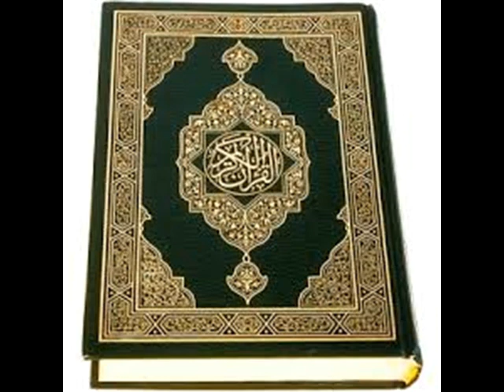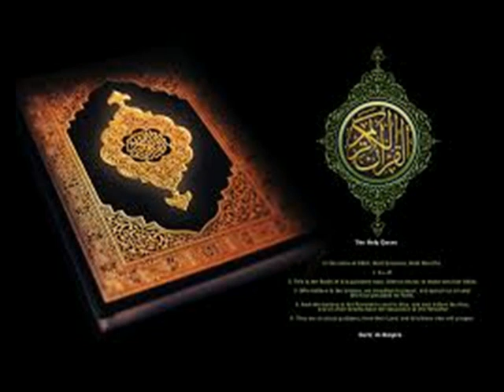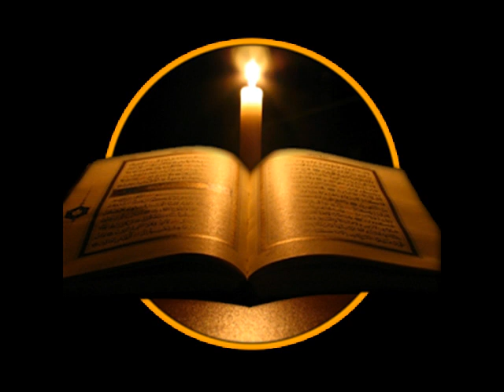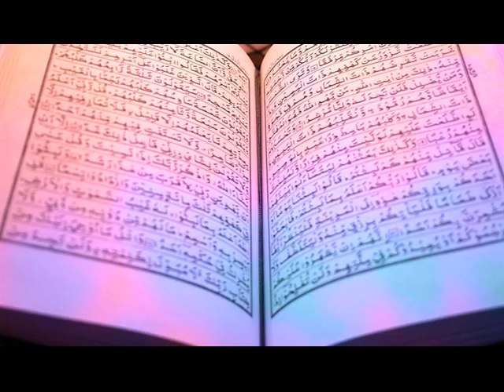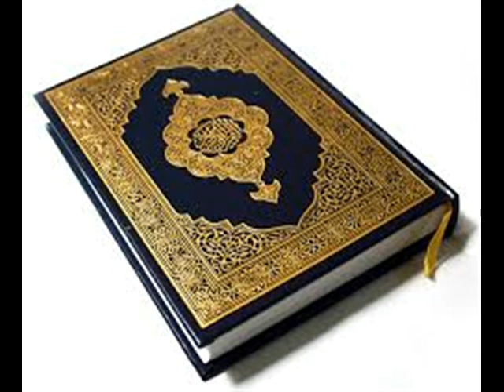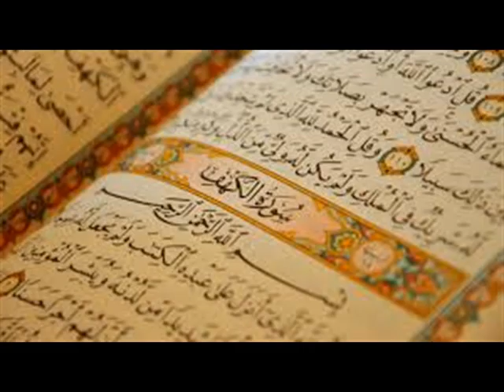prophet loot story